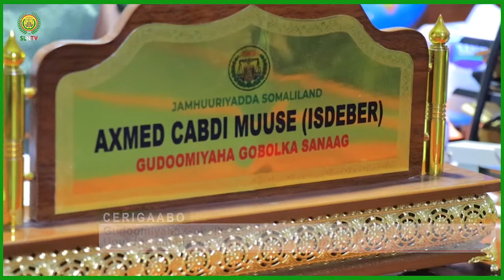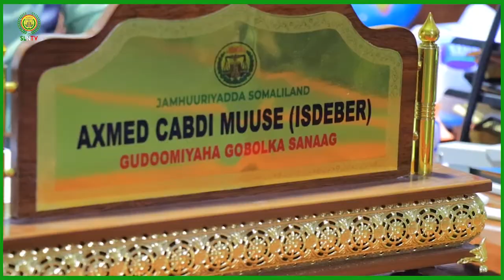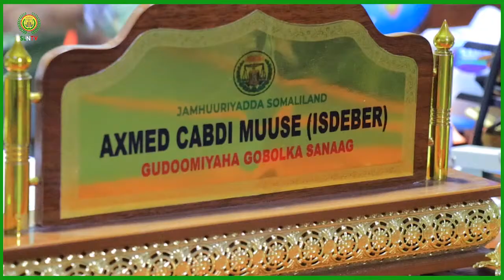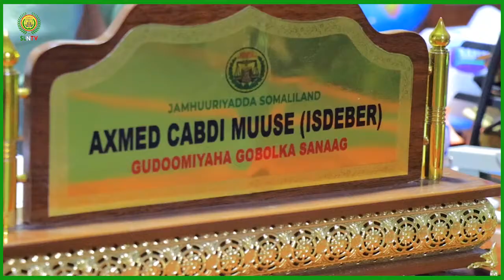Gudoomiyaha Gobolka Sanaag Oo Ka Warbixiyey Sida Uu Degmooyinka Ugu Qaybiyey Lacagtii Abaaraha